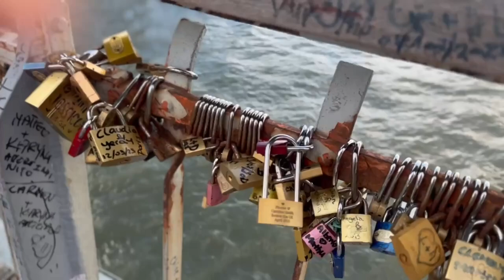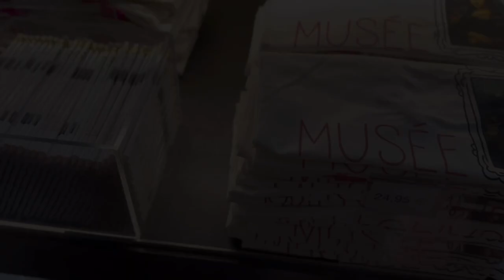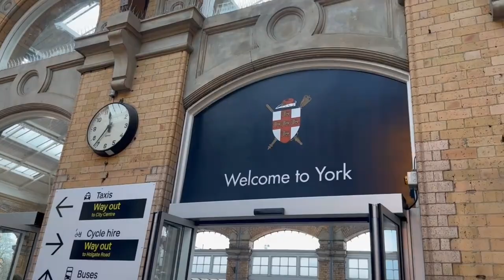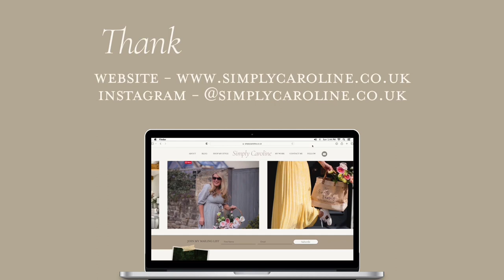10 Years Later... - Trip with Phoebe, Hobbs Event and Family Time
10 Years Later... - Trip with Phoebe, Hobbs Event and Family Time

Video details:
 *AD/PR*

Timestamps -
0:00 - Intro
0:37 - Monday morning
0:52 - River walk
2:12 - Lunch time
3:46 - River walk
4:41 - Hobbs
7:21 - Prepping lunch
8:08 - Safari park
11:01 - Paris
22:41 - London to Yorkshire
24:48 - Hobbs York
29:24 - The Star Inn the City
30:08 - Evening walk
31:09 - Hobbs Harrogate
34:28 - Home for dinner
34:44 - Weekly roundup
35:46 - Outro